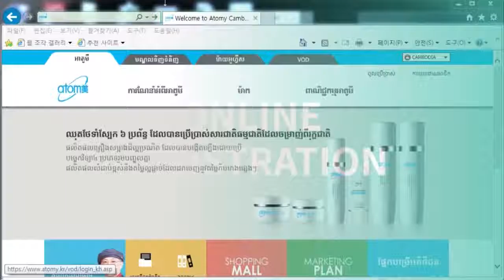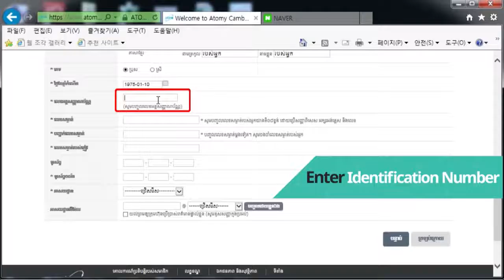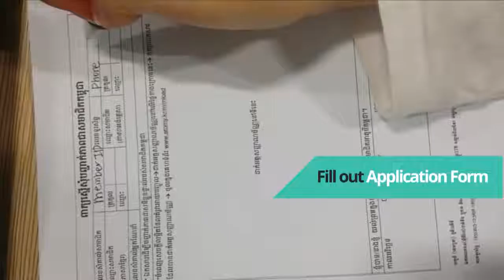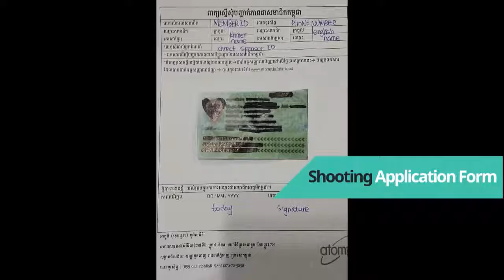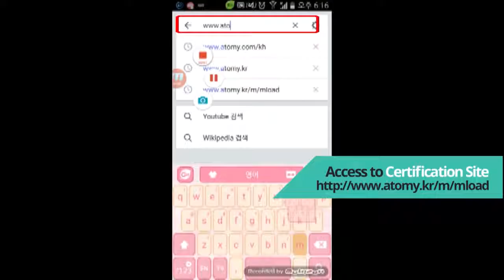2016 NEW HOW TO DO ATOMY CAMBODIA REGISTRATION របៀបចុះឈ្មោះជាសមាជិកអាតូមីកម្ពុជា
如何注册@柬埔赛语